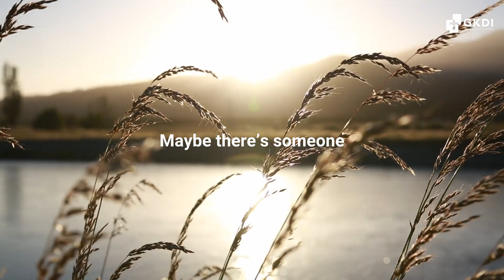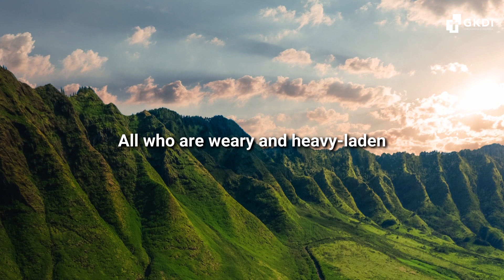An Invitation From God | Inspirasi & Motivasi Kristen | Bible Verse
Pernahkah kamu merasa lelah?
Merasa bebanmu lebih berat daripada yang sanggup kamu tanggung
Merasa ingin menyerah
Tapi, tidak tahu apa yang harus kamu lakukan
Kamu berteriak, tapi rasanya tak seorang pun mendengarkan
Mungkin kamu bisa kembali sekilas ke masa lalu
Dan mengenang sebuah masa…
Mungkin ada seseorang
Yang telah menunjukkan kebaikan kepadamu
Yang selalu mendengarkanmu
Dan mengenalkanmu kepada Tuhan, Yesus Kristus
Pernahkah kamu berpikir …
Mungkinkah itu Tuhan?
Mungkinkah itu Tuhan yang sedang berbicara?
Mungkinkah itu undangan dari Tuhan untuk kita?
Dia berkata
Marilah datang kepada-Ku
Semua yang letih lesu dan berbeban berat
Aku akan memberi kelegaan kepadamu
Hari ini, jika kamu mendengar suara-Nya
Janganlah keraskan hatimu
Bukalah hatimu
Terima undangan-Nya
Biarkan Dia menuntunmu
Biarkan Dia mencurahkan kasih karunia & belas kasihan ke atasmu
Maukah kamu menerima undangan-Nya?
Diambil dari buku Matius 11:28-29 dan Ibrani 3:15

Gereja GKDI memiliki kegiatan Pendalaman Alkitab di 35 kota.